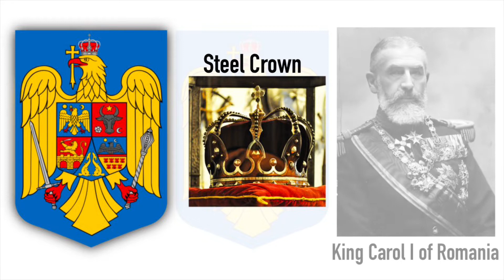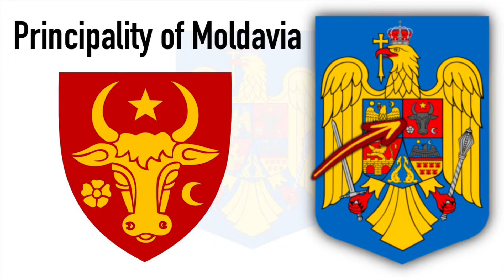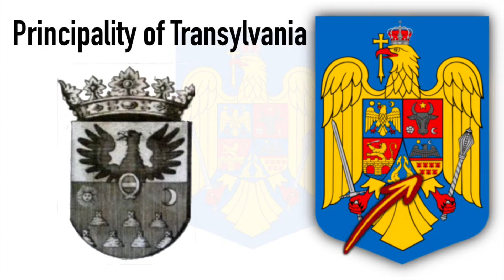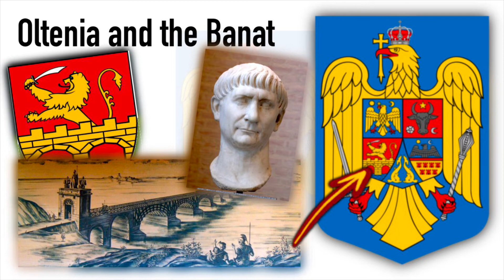Coat of Arms of Romania - The Romanian Arms's history and evolution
Lets learn about the Coat of Arms of the republic of Romania - the history and evolution of the Romanian coat of arms and how it was influenced by Wallachian, Moldavia, Transylvania and more

The history of Romania explained in 10 minutes
Romanian country
15 Things You Didn't Know About Romania
Please let me know your thoughts on the
Romania language
The history of Romania and the Romanians
Romanian team
pre-historic civilizations, Dacia, The Roman Empire, HUngarian and Ottoman influence, The three principalities of Moldavia Wallachia and Transylvania